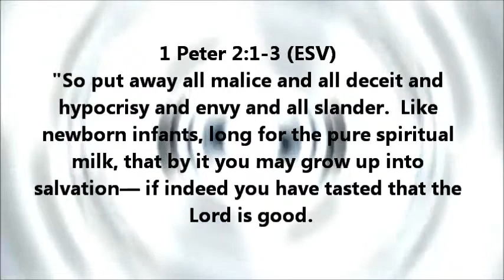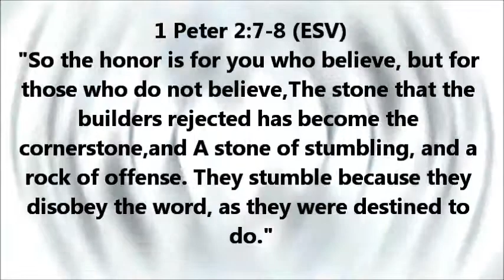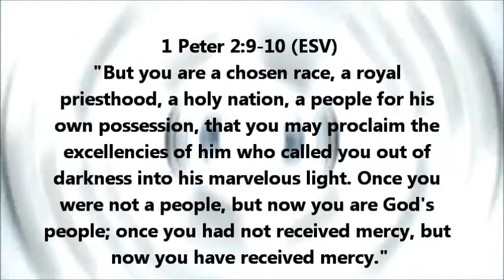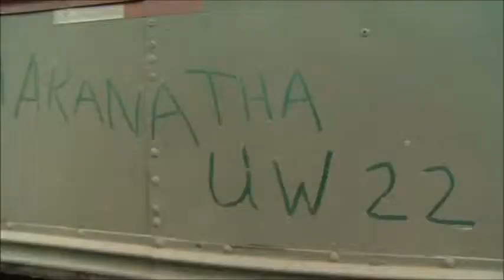Audiofile #4: Still thinking about UW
Just the end of another week, UW still on my mind... excited for UW 23, it could be Panama, Ecuador, or Dominican Republic.